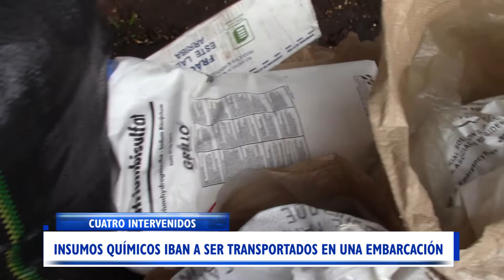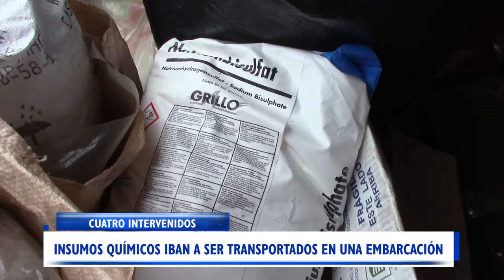INSUMOS QUÍMICOS IBAN A SER TRANSPORTADOS EN UNA EMBARCACIÓN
CUALQUIER CANTIDAD DE INSUMOS QUIMICOS FUERON INCAUTADOS POR LA POLICIA TRAS UN PACIENTE SEGUIMIENTO DE INTELIGENCIA. TODA ESTA MERCADERIA ILEGAL ESTABA A PUNTO DE SER TRANSPORTADA EN UNA EMBARCACION POR EL RIO UCAYALI. CUATRO SUJETOS FUERON INTERVENIDOS